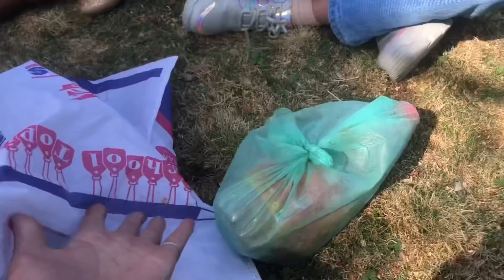Aaj To Full Enjoy Kiya 😉🤟|| Life Mai Pehli Baar Itna dance kiya ❤️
❤🙏I hope you liked today's vlog.  And share this channel as much as possible with your friends.❤❤